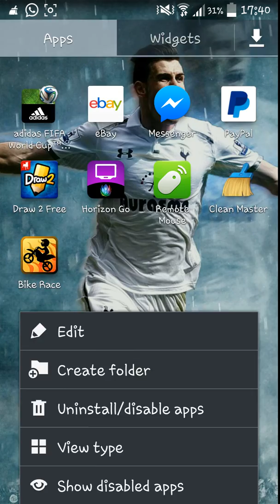[APP REVIEW] bike race!!